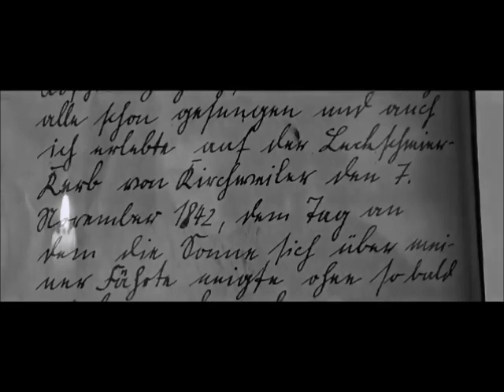Die Andere Heimat (E.Reitz) - La Storia siamo Noi (F. De Gregori)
Alla Mostra di Venezia sarà presentato il nuovo " Heimat " di Edgar Reitz , da cui sono tratte le sequenze del video...
Siamo  nell' Ottocento, alle radici della grande famiglia Simon a Schabbach, un secolo prima del grande ciclo originario.Tra i personaggi di fantasia, ne emerge  uno reale, Alexander von Humboldt, interpretato da Werner Herzog.
Ps: i biglietti per le tre proiezioni si possono ritirare presso il Movie Village e sono gratuiti: basta essere in fila dalle tre del mattino !

The history di Francesco De Gregori

We are the history, no one should be offended
We are this lawn of needles under the sky
We are the history, pay attention
No one is excluded
We are the history
We are these waves in the sea
This noise that breaks the silence
This silence so hard to tell
And after they tell you "They are all equals
They all steal in the same manner"
But there's only one way to convince yourself
To stay locked in house when evening comes
But the history doesn't stop
In front of one door
The history enters inside the rooms, it burns them
The history can be wrong but it also can be right
We are the ones who write the letters
We are the ones who have everything to win
Or everything to lose
And then the people (because people make history)
When it comes to choosing and going
You find them with their eyes wide open
Because they know well what they're doing
Those who have read millions of books
And those who don't even know to speak
And that's why history gives chills
Because no one can change it
We are fathers and sons
We are "Hello beautiful"
That goes
The history doesn't have secrets
The history doesn't let you aside
We are these plates of wheat